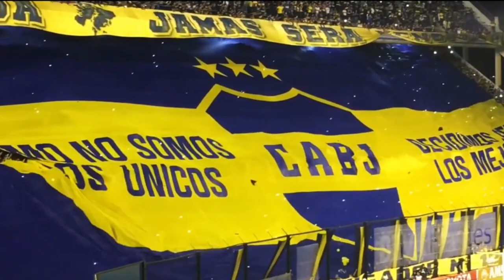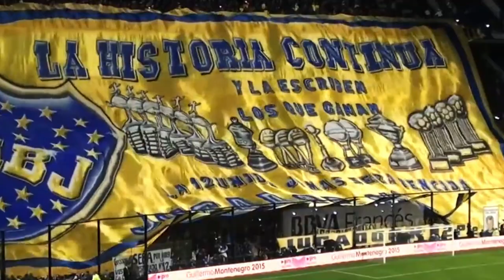Boca Juniors Barra Brava (La 12) - Best Moments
Boca Juniors is one of the most successful and supported clubs in Argentina and its origins are from the "La Boca" neighborhood located in Buenos Aires, the capital city of the country.
Boca plays at the mythical "La Bombonera" stadium, which has the capacity for around 54000 people. This stadium is known worldwide as one of the most difficult stadiums for away teams to play due to the fierce atmosphere the Boca supporters create.
As in Europe there is the Ultra and Hooligan culture, in South America the organized supporter groups are known as "Barra Bravas". The subculture is different, but the main aspects are similar.
Boca Juniors Barra Brava is "La 12" (also known as "Lo Jugador Numero 12"), which is the main responsible for creating atmosphere at Boca Juniors matches. La 12 was created during the 1960s and remains very active until this day.
Boca main rival is River Plate (with whom they play the famous Argentinian "El Superclásico"), but there are also big rivalries with San Lorenzo, Independiente and Racing Club.